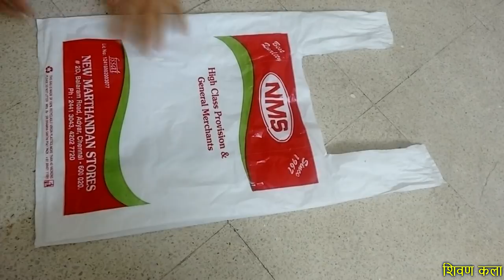बाजारातल्या प्लॅस्टिक कॅरी बॅग सारखी पिशवी प्रकार ४ II शिवणकला II